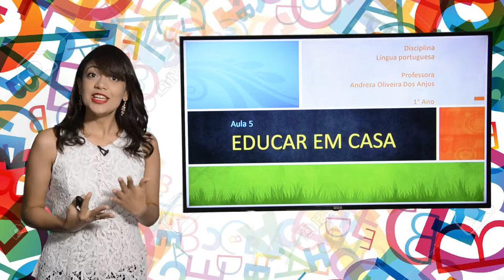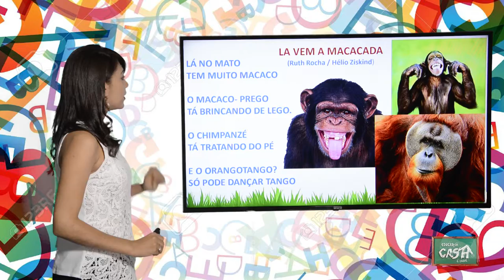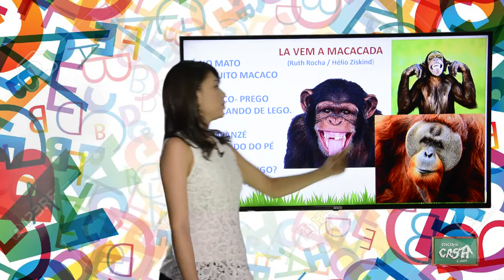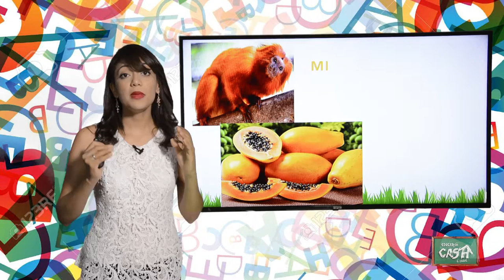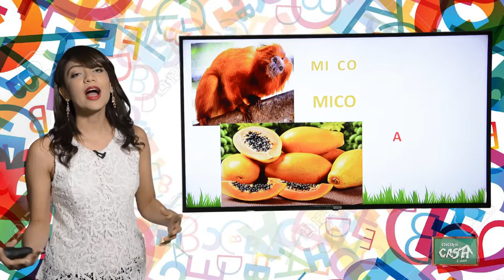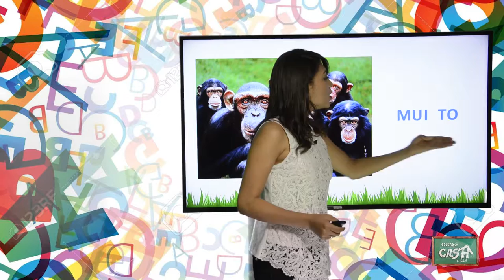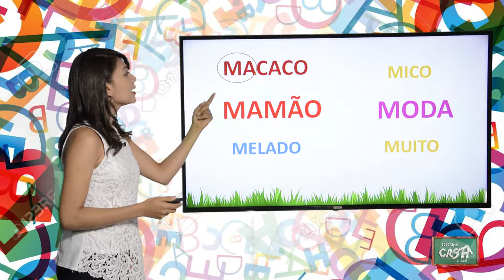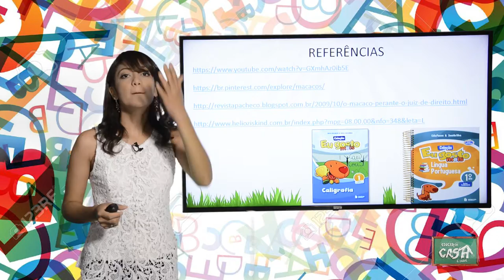1º ANO - II TRIMESTRE - PORTUGUÊS - AULA 5 - MÚSICA/ SÍLABAS MA, ME, MI, MO, MU